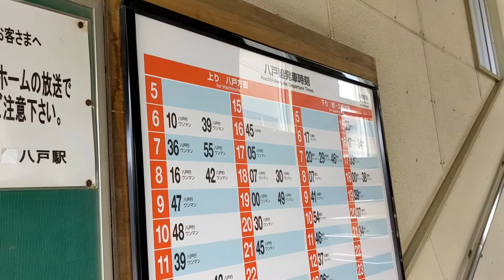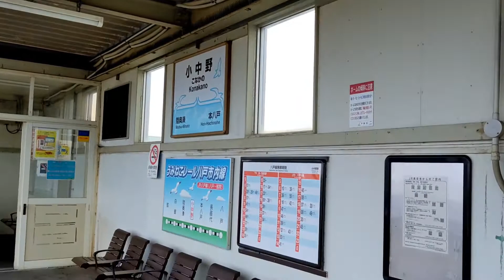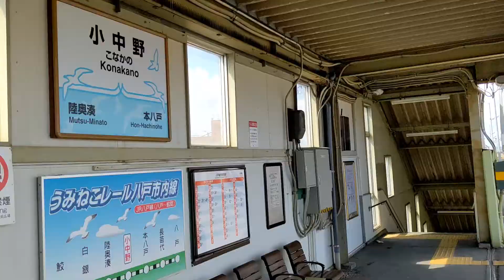小中野駅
無人駅